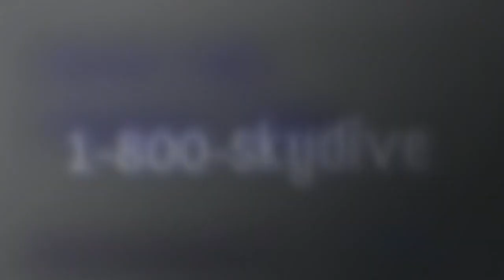Yuleisy Lorenzo's Tandem skydive!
Yuleisy Lorenzo's tandem skydive on Thursday, August 30, 2018 with Andre at Skydive Indianapolis.  Located in Frankfort, IN, Skydive Indianapolis is THE place for tandem, AFF and experienced skydivers.  Come out and Skydive Indiana, Skydive Kentucky, and Skydive Ohio! Music used in Skydive Indianapolis YouTube videos includes but not limited to the following; A Himitsu - Adventures Summer - Ikson FREDJI - Happy Life YouMakeMe - DIZARO Spotify: spoti.fi/2DgEmEl YouTube Facebook Markvard - Memories Music Provided by Chill Royalty Free Music Tobu - Colors Free Download YouTube - Tobu Tobu - Higher Free Download YouTube - Tobu JPB - High [NCS Release] Free Download / Stream Lensko - Circles [NCS Release] Free Download / Stream Electric Joy Ride - Origin [NCS Release] Free Download / Stream Music promoted by Audio Library